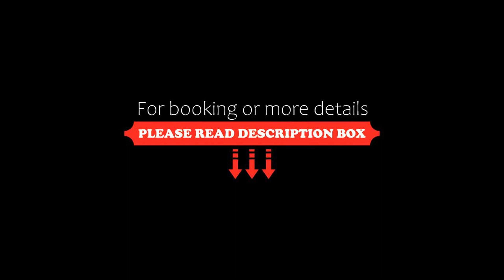Hotel Ito Powell, Ito, Japan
About Property:
Located in Ito, 25 km from Shuzen-ji Temple, Hotel Ito Powell provides accommodation with a restaurant, free private parking and a bar. The property is around 40 km from Mount Daruma, 28 km from Shuzenji Niji no Sato and 46 km from Fuji-Hakone-Izu-kokuritsu-kōen. The accommodation features a hot spring bath, free WiFi and luggage storage space.
At the hotel each room has air conditioning, a wardrobe, a balcony with a sea view, a private bathroom, a flat-screen TV, bed ...
Property Type: Hotel
Address: 414-0002 Shizuoka, Ito, Yukawa 4-2-15 , Japan
Searching For
1. Hotel Ito Powell - Ito - Japan
2. Hotel Ito Powell - Ito - Japan Address
3. Hotel Ito Powell - Ito - Japan Rooms
4. Hotel Ito Powell - Ito - Japan Amenities
5. Hotel Ito Powell - Ito - Japan Offers and Deals
Audio Credit:
Track Title: Blank Slate
Artist: VYEN